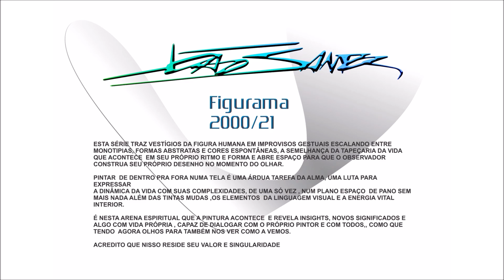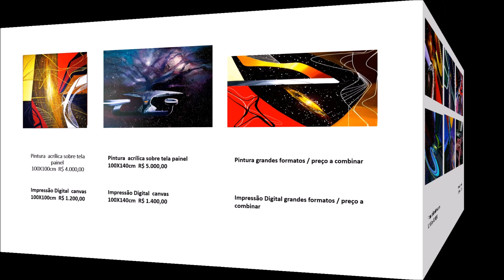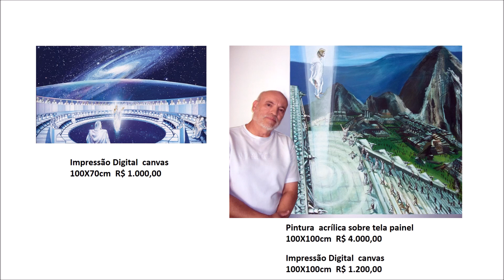ARTEETERNA2021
11 CATEGORIAS DE ARTE VISUAL EM: PINTURA / ARTE DIGITAL / MOSAICOS DIGITAIS / MURAIS E PAINEIS EM GRANDES FORMATOS / ARTE POR ENCOMENDA. CRIAÇÃO E PRODUÇÃO ASSINADA POR JOÃO SANTOS